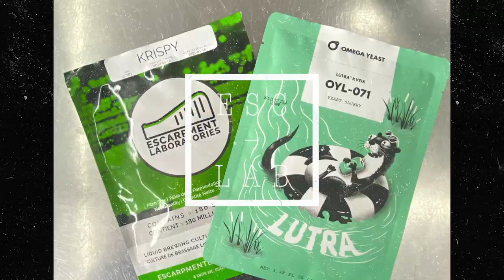Le Maris Otter